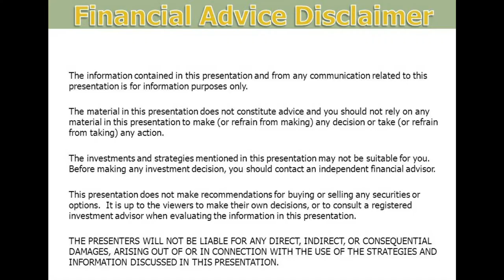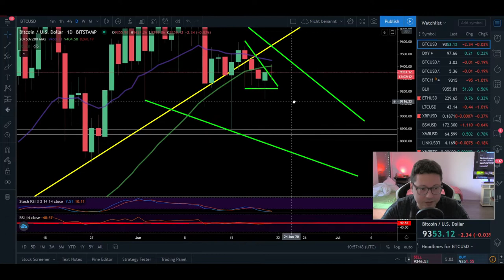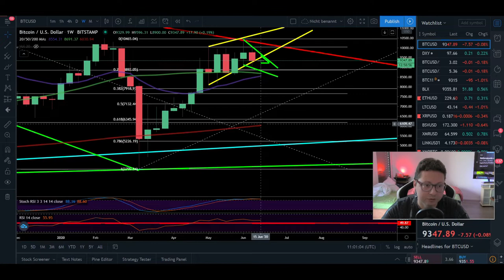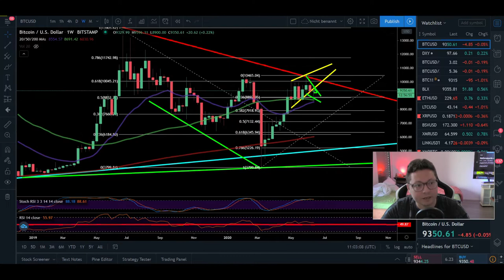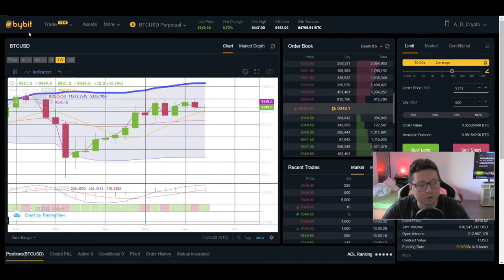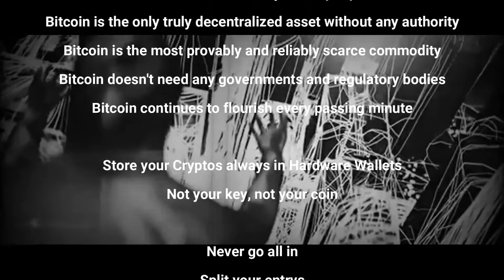BITCOIN ₿ Bullish Falling Wedge Breakout NEXT? ¦ Bitcoin Technical Analysis 21.06.2020